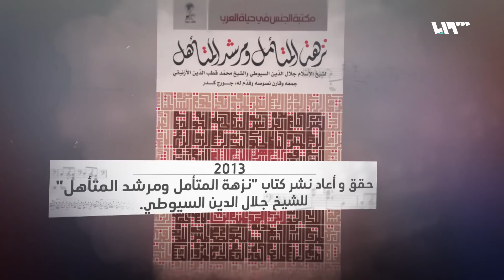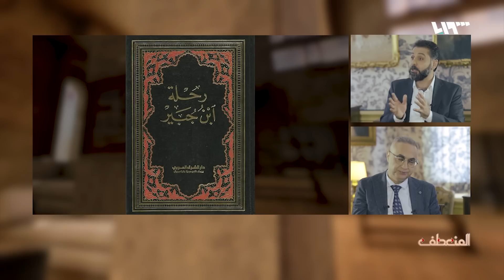كيف تنبأ صاحب "هندسة الفتن" بحتمية الثورة ضد النظام؟ | المنعطف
يستضيف الزميل أنس أزرق في هذه الحلقة من المنعطف صحفياً وكاتباً من مدينة حمص. أطلق صاحب "جذور النكتة الحمصية" حملةً إعلامية في العام 2010 طالب فيها بإعلان حمص عاصمة عالمية للضحك. للكاتب جورج كدر مشروع ثقافي فكري تاريخي صدر على شكل سلسلة اعتمد فيها على تراث شيخ الإسلام جلال الدين السيوطي فكتب عن عالم الجنس وأسراره، كما كتب عن "آلهة العرب قبل الإسلام". ضيفنا صحفي شارك في تأسيس عدد من المواقع الإلكترونية وعمل مراسلاً تلفزيونياً لعدة محطات.